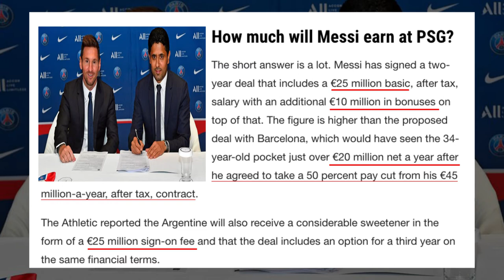Lionel Messi PSG contract details: How much will he earn at new club? Jersey No. | Salary in Rupees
Lionel Messi PSG contract details: How much will he earn at the new club?

one of the most stunning deals in soccer history was completed on Wednesday when Lionel Messi was officially unveiled as a Paris Saint-Germain player, having ended a 21-year spell at Barcelona just three days earlier.

The Argentine won 35 trophies with Barcelona, scoring 474 league goals in 520 games since making his first-team debut in 2004. He was expected to extend his stay in Catalonia even after his contract expired on July 1.

Messi and Barcelona appeared close to reach an agreement last month, before the situation swiftly deteriorated over the last week when the club admitted "financial and structural obstacles" would make it impossible for them to resign the 34-year-old

Messi confirmed his departure from Barcelona on Sunday. On Tuesday he signed a two-year deal, before undergoing a medical and being unveiled on Wednesday.

How much will Messi earn at PSG?

The short answer is a lot. Messi has signed a two-year deal that includes a €25 million basic, after-tax, salary with an additional €10 million in bonuses on top of that. The figure is higher than the proposed deal with Barcelona, which would have seen the 34-year-old pocket just over €20 million net a year after he agreed to take a 50 percent pay cut from his €45 million-a-year, after-tax, contract.

The Athletic reported the Argentine will also receive a considerable sweetener in the form of a €25 million sign-on fee and that the deal includes an option for a third year on the same financial terms.

Messi joins Neymar in top PSG wage bracket

Messi’s expected PSG salary puts him in the highest pay bracket in the squad alongside Neymar. The Brazilian, who played alongside Messi at Barça between 2013 and 2017, reportedly earns around 36 million euros gross per year - some way ahead of the Parisians’ third-best paid player, Mbappé, who pockets an annual wage thought to be in the region of 25 million euros.

Messi’s former LaLiga rival Sergio Ramos, who left Real Madrid for PSG on a free transfer in July, is reported to be on a yearly after-tax salary of 21 million euros in Paris.